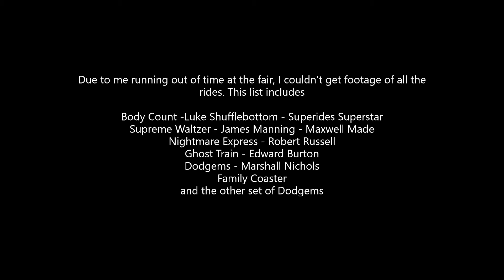Blackheath Common Fair 2021 Walkthrough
Footage of Blackheath Common Fair ran by the Showmen's Guild London Section at the Common in Greater London.
Dates: 12th April - 3rd May